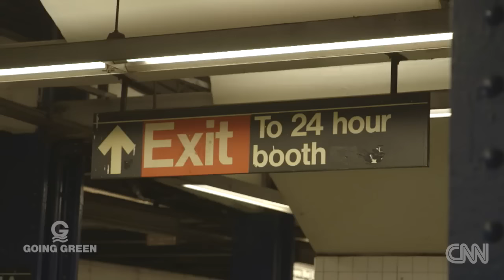Following the afterlife of an aluminum can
Nicki Shields visits a recycling center in London to find out how old aluminum cans are restored to life.